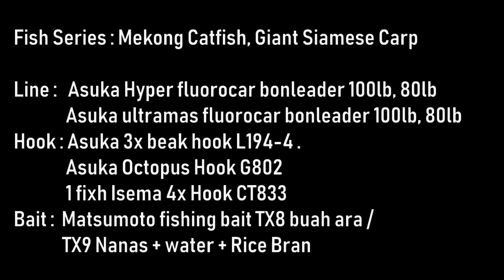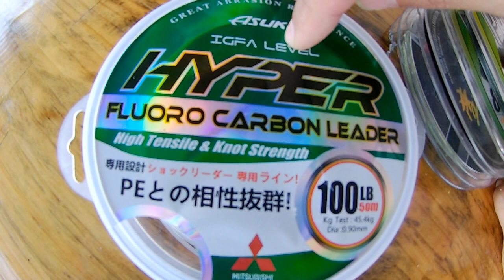New ฺBungsamran fishing park (บรรยากาศ บ่อตกปลาบึงสำราญ)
Thanks to the trust of teammates,
Bring new products for testing.
Sponsoring all kinds of fishing line and hook for Monster fishing.

Location : Bungsamran Fishing Park (Bangkok Thailand)
Fish Series : Mekong Catfish, Giant Siamese Carp
Line : Asuka Hyper fluorocar bonleader 100lb, 80lb
Hook : Asuka 3x beak hook L194-4 .
Asuka Octopus Hook G802
1 fixh Isema 4x Hook CT833
Bait : Matsumoto fishing bait TX8 buah ara / TX9 Nanas + water + Rice Bran

New ฺBungsamran fishing park
บรรยากาศ บ่อตกปลาบึงสำราญ